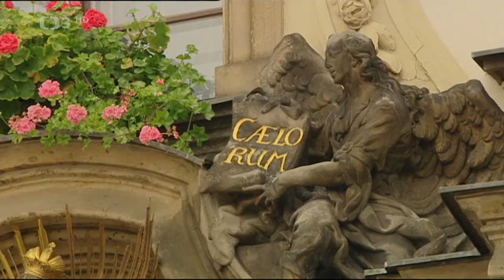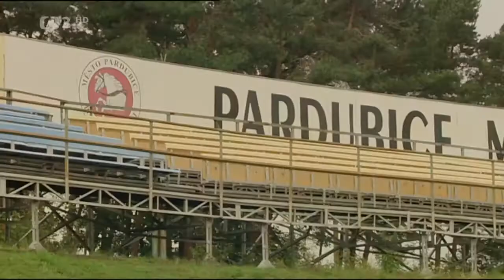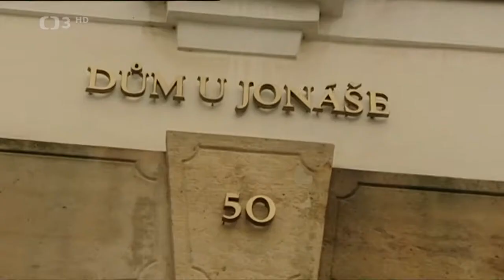Výzva - Pardubice — Hradec Králové ❖ Mahulena Bočanová a Jaromír Bosák moderují klání dvou měst 2007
▪︎Velká show plná napětí, hudby a zábavy. Mahulena Bočanová a Jaromír Bosák moderují klání dvou měst, tentokrát mezi Pardubicemi a Hradcem Králové (2007). Účinkují: H. Vondráčková, T. Kerndlová, Chinaski, Milk & Honey, J. Svěcený, J. Voldánová, M. Dejdar, V. Martinec, P. Sýkora, L. Dryml a mnoho dalších. Režie A. Rezek
Výzva je velký zábavný pořad, který moderují Mahulena Bočanová a Jaromír Bosák. Tentokrát se v přátelském souboji utkají Pardubice a Hradec Králové. V různých disciplínách si změří síly řada známých umělců a sportovců. Barvy svých měst budou hájit Jolana Voldánová, Martin Dejdar, Lucie Výborná, Ivan Vodochodský, Zbyněk Kusý, Petr Sýkora, Lukáš Dryml, Martin Hosták, Josef Král a Václav Němeček. Hudebními hosty a zároveň patrony jednotlivých disciplín budou Helena Vondráčková, Tereza Kerndlová, skupina Chinaski, Jaroslav Svěcený a z Německa se svým megahitem přijede duo Milk &Honey.